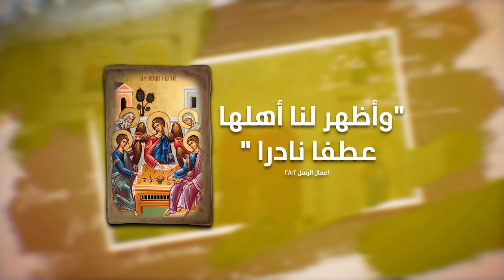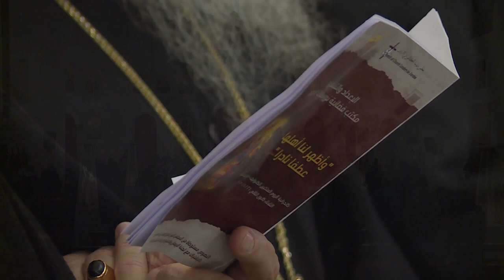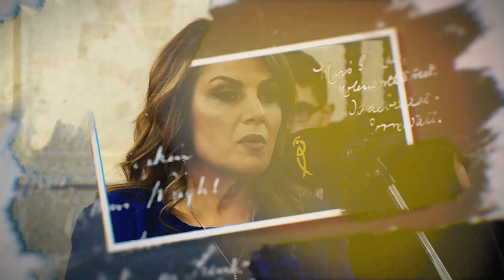نورسات الأردن : صلاة الوحدة 2020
بتنظيم من مكتب فضائية نورسات الأردن